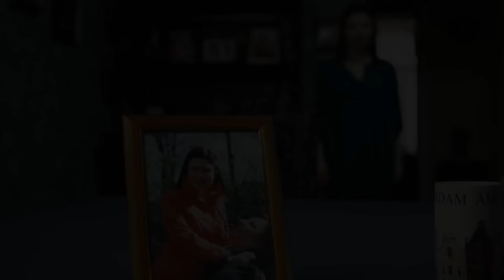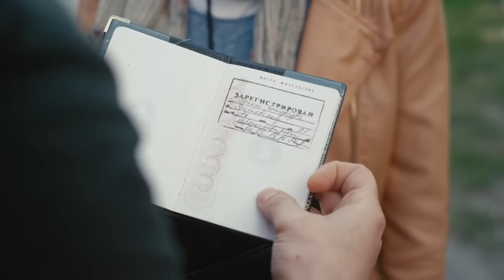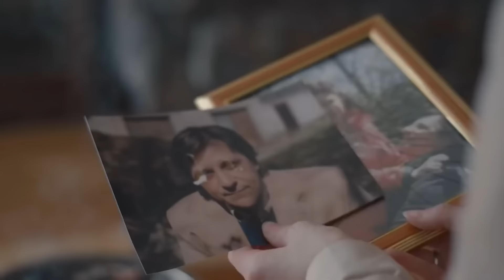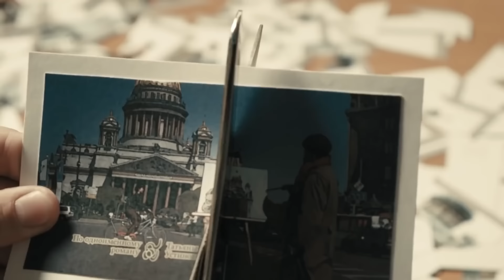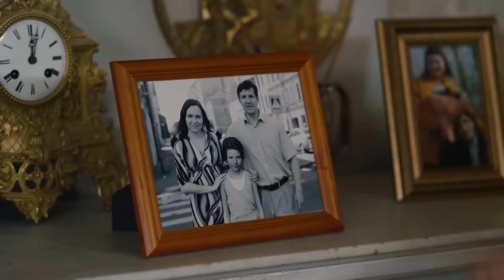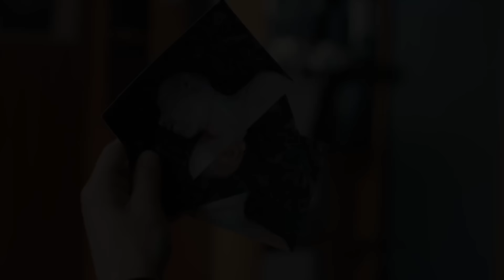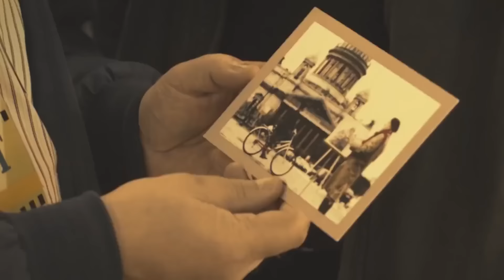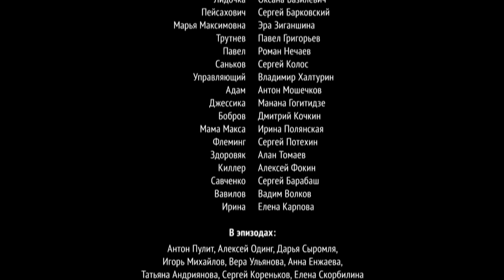ДЕТЕКТИВНАЯ ИСТОРИЯ ДЛЯ ДУШИ ПО РОМАНУ Т. УСТИНОВОЙ! Отель последней надежды. Серии 1-4.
По роману Татьяны Устиновой.
Жизнь рухнула в одно мгновенье: от Нади Звонарёвой ушёл муж. А тут еще отель, в котором она работает начальником службы портье, готовится к визиту короля. Введены строжайшие меры безопасности, а вокруг Нади, как специально, начинают твориться странные вещи: на неё нападают грабители, кто-то сжигает семейные фотографии, подбрасывает в квартиру чучело мужа… И всё это на глазах у начальника службы охраны короля - Дэна Уолша, которому теперь нужно во всём разобраться.